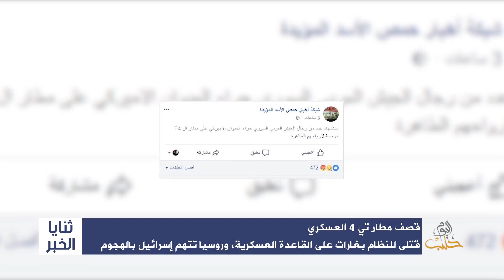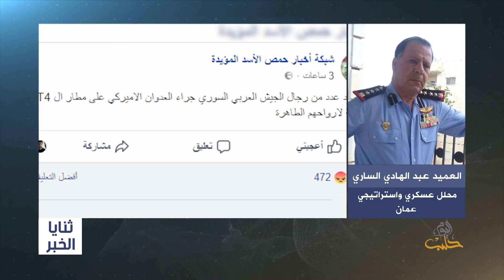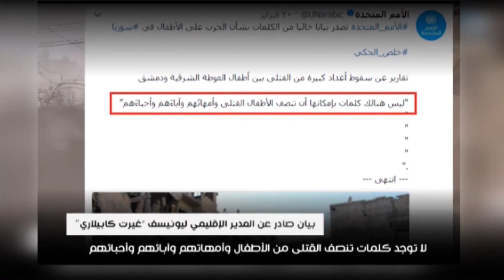ثنايا الخبر: إسرائيل تضرب مطاراً للنظام، وواشنطن تدرس خياراتها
مع الضيوف:
د. رائد جبير | محلل سياسي | موسكو |
العميد عبد الهادي الساري | محلل عسكري واستراتيجي
وعلى التردد: 11595 عمودي، الترميز 27500 ، معامل التصحيح 3/4